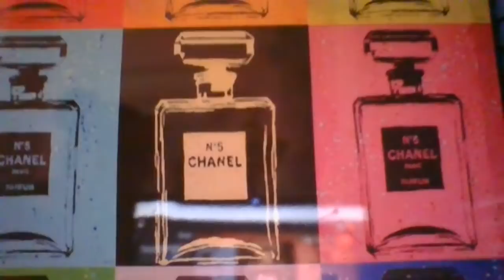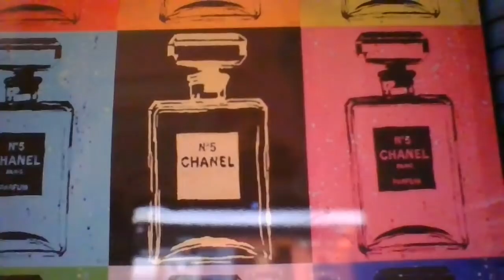WELCOME TO MY SILENT LS#5!Razel CHANNEL VLOG